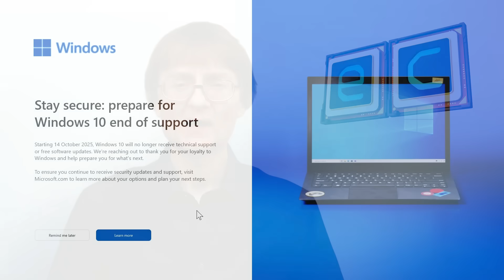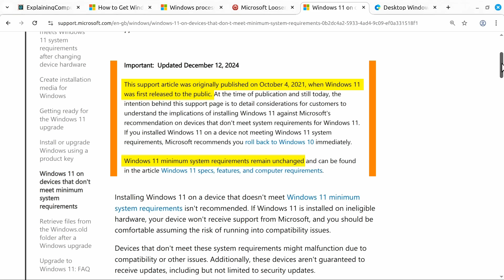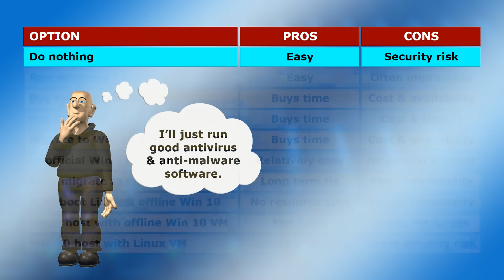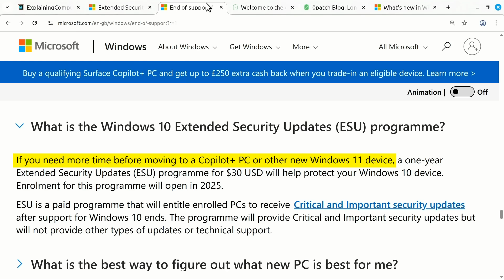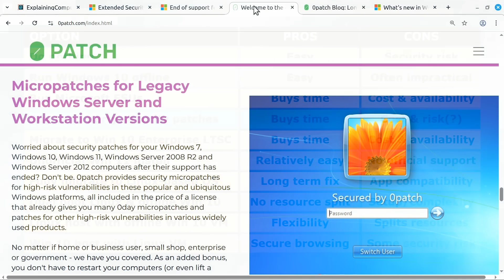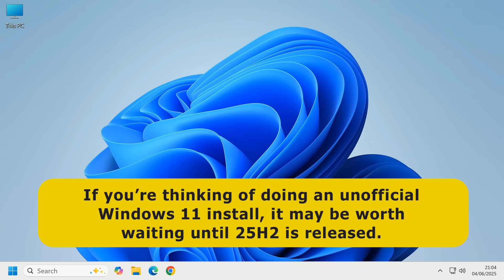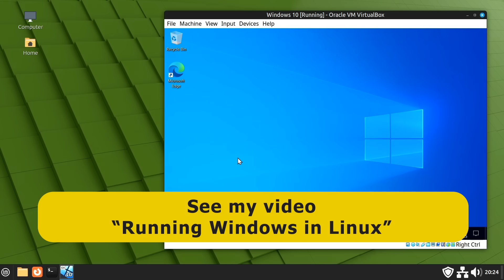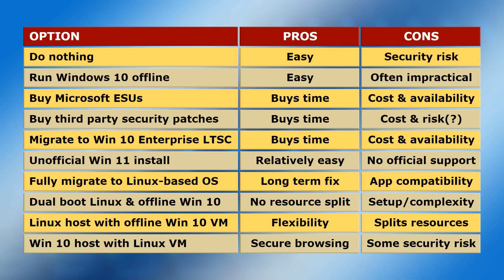Windows 10: Four Months to Go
Windows 10 reaches end of life on October 14th 2025. This video explains exactly how things now stand, and details 10 possible options for Windows 10 PCs and laptops that do not officially support Windows 11. These include purchasing extended security updates (ESUs) from Microsoft, moving to Windows 10 Enterprise LTSC, an unofficial Windows 11 install, and migrating in whole or part to a Linux-based operating system.

And more videos on film and other making, plus retro tech, can be found on my Christopher Barnatt channel

Chapters:
00:00 Titles & Intro
00:49 Windows 10 & Windows 11
03:42 Options forUnsupported Hardware
12:49 No Seatbelt?